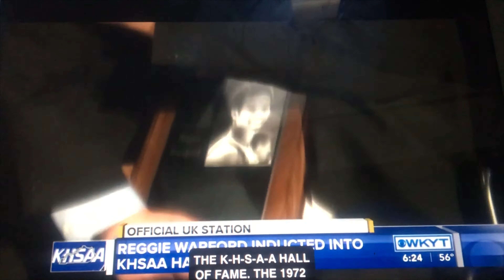Reggie Warford Kentucky Wildcats basketball highlights - 1976 NIT Championship game